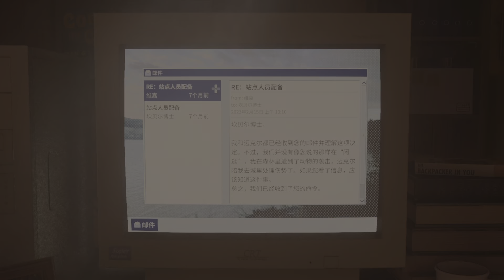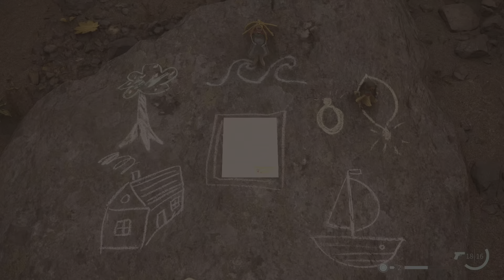Alan Wake 2_20231029075031